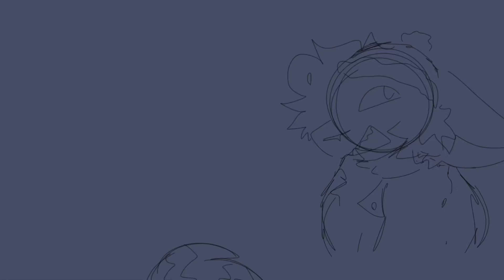(sketch)I AM KNOWN AS THE BEEF BASTARD🗣🗣🔥🔥⁉️⁉️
DUDE SOMEONE STOP ME FROM ANIMATING I DONE THIS IS LIKE 10 MINUTES
agryfaceempjiangryface😡😡😡😡😡😡😡
I KNOW ITS OFFTIMING BUT I WANNA PLAY ROBLOX INSTEAD🤑🤑

Oc: cartman
Programs: flipaclip and capcut

My ref sheets (SOME LINKS DONT WORK DM ME IF SO)